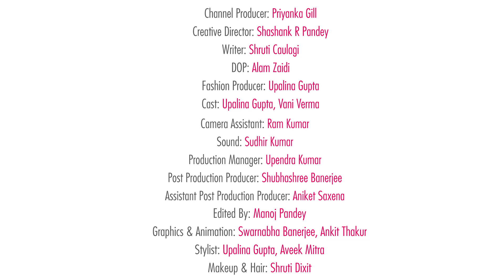POPxo Crush Or Crash: Season 2 - Episode 3 - POPxo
Today’s episode of Crush or Crash features some ultra glam celebrity looks in the most classic colour ever... black! Our fashion mavens, Upalina and Vani, are also looking at some copies and have a new segment where they discuss some B-Town gossip. So, watch on to get updated on what's up with the celebs!